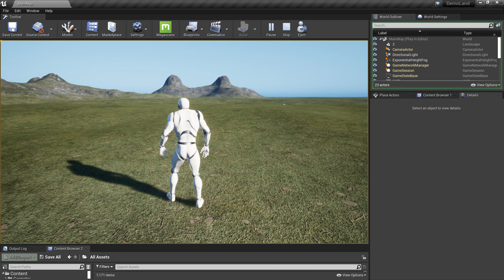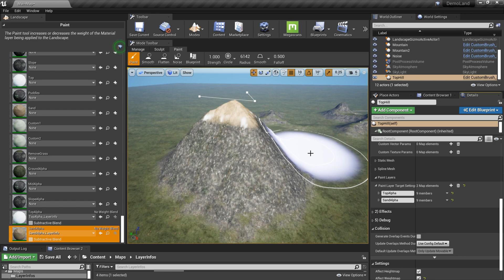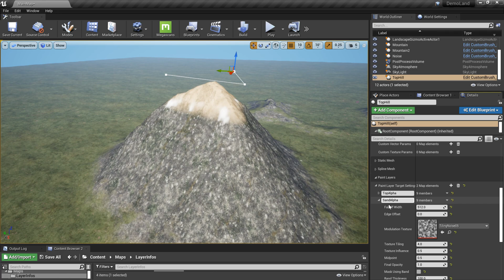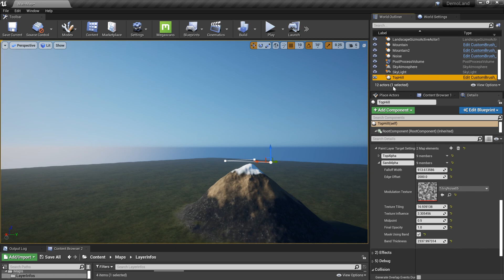How to use Unreal Engine Landmass paint layers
Here we try to paint a mountain with Landmass paint layers. This is a way of non-destructive painting. We can change it anytime, we like.